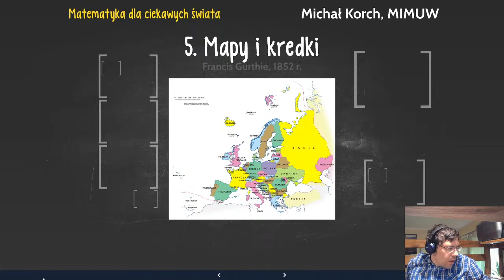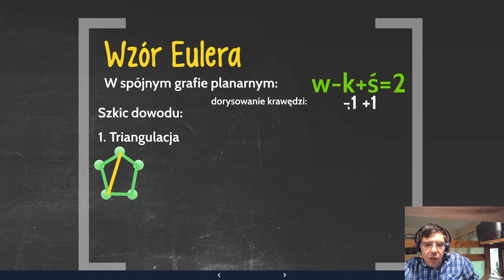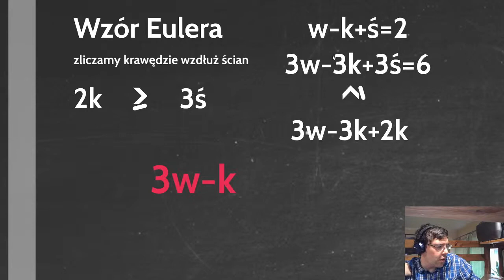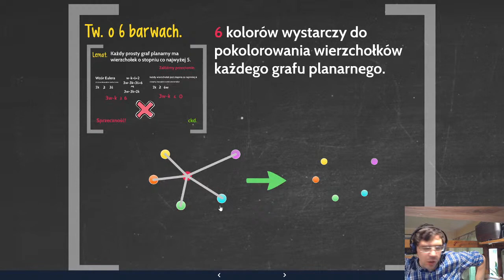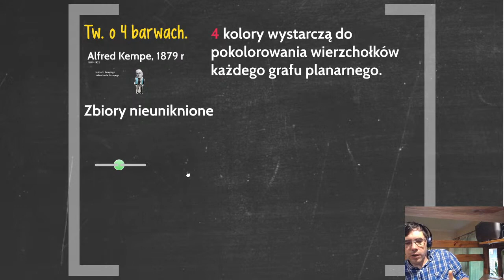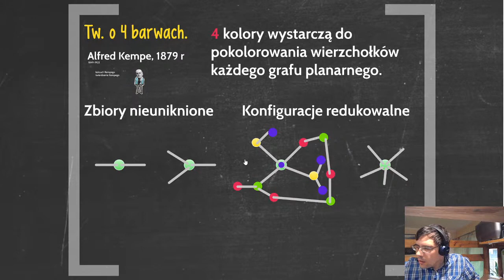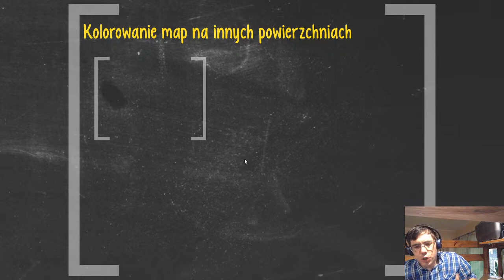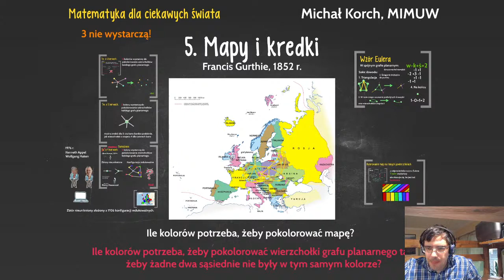Nurt 1., wykład 5. Mapy i kredki